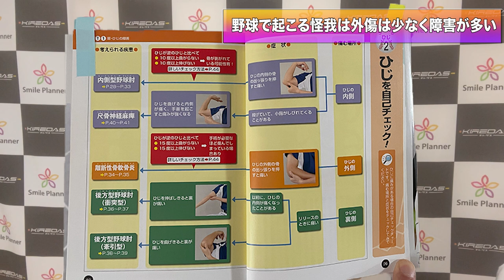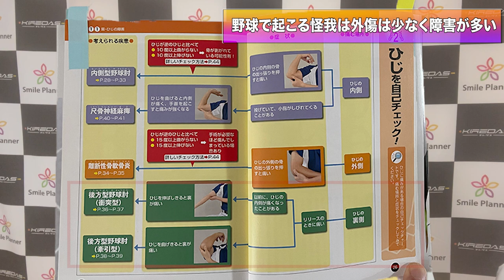【必見】絶対知っておくべき！野球の肩・肘・腰のケガについて解説します！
＼宮本慎也さん山本昌さん吉見一起さんも絶賛／
〜投球・送球改善のスペシャルアイテム〜

◇◆キレダス公式チャンネルとは…◆◇
キレダスチャンネルは『投球・送球改善に”超特化”したチャンネル』です！
ピッチャーのピッチング、キャッチャーの送球・野手のスローイング…
また野球選手に限らず、多くの競技に関する『投球・送球』を
改善するための情報を発信していきます！

正しいフォーム・リリースを身につけて
『投球・送球力UP』していただけるのが我々の使命です！

【効果絶賛】元ヤクルト宮本慎也さんに「キレダス」の投げるコツや感想をお話しいただきました！

本当にいい球がいくの？ 山本昌さんが話題のキレダスを投げてみました